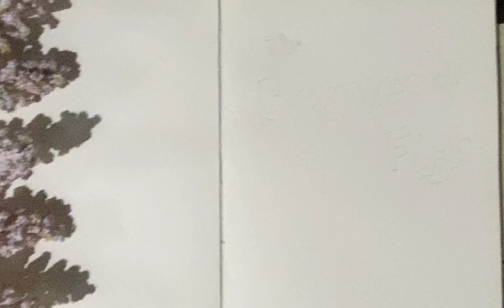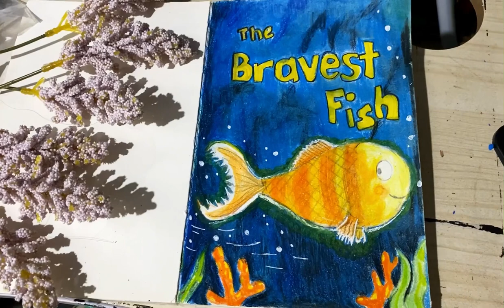The Bravest Fish by Matt Buckingham Short Story for Children | Storytelling with me while drawing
Music

Musician: Rook1e

Musician: Rook1e

Intro

Intro